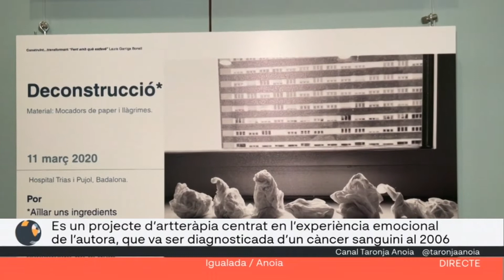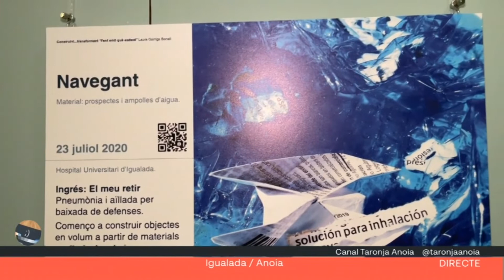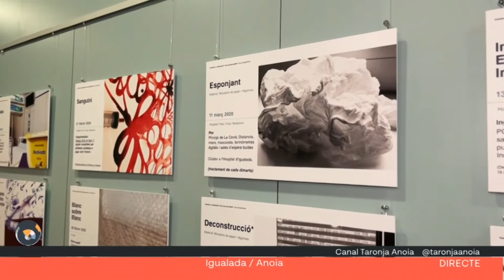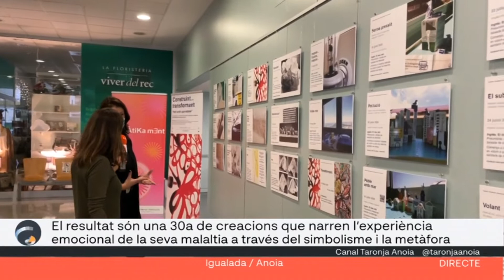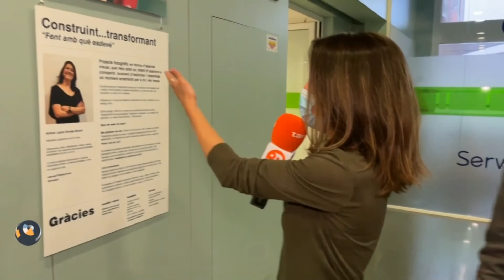Inauguració de "Construint, transformant" a Igualada sobre càncer sanguini